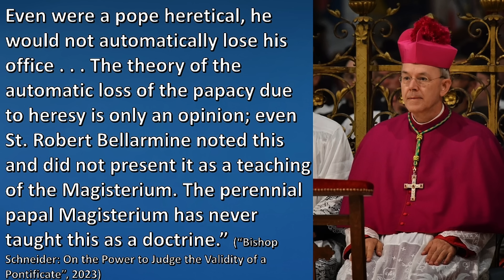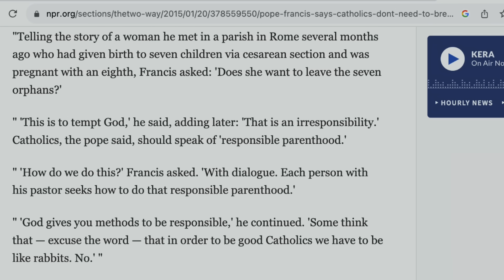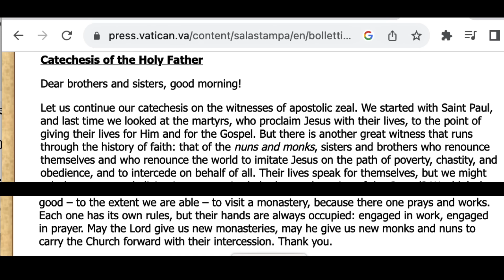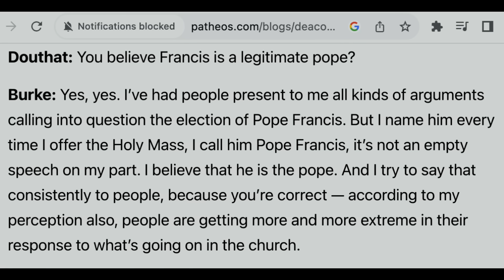Why Fr. Altman is Wrong About Pope Francis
In this episode, Trent rebuts Fr. James Altman's case that Pope Francis is a heretic and so he is not actually the Pope.

00:00 Intro
00:34 Fr Altman Overview
04:40 Heretical Popes Lose the Office
06:49 Gish Gallop
10:07 The Pope's Conduct
14:51 Out-of-Context Statements
19:31 Supposed Monastic Persecution
21:11 The Mass and Eucharist
23:38 Cardinal Burke
24:27 Gleeful Rejoice of Damnation
25:56 Millstone for Pope Francis
28:18 Final Thoughts